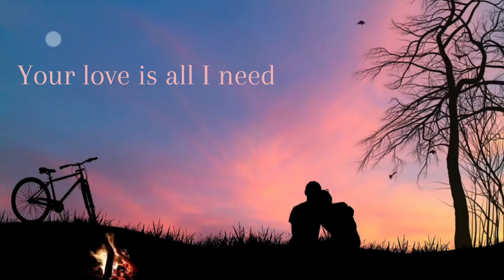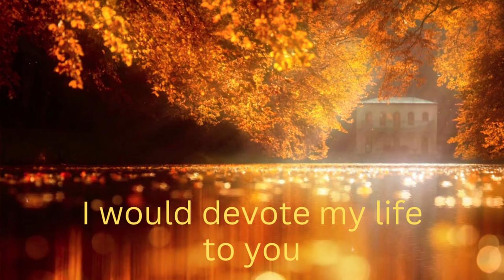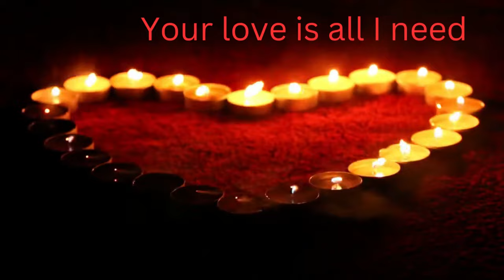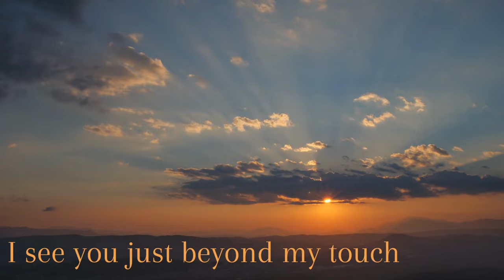Faraway Lyric Video | Original By Lisa Warren and Randy Moore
Hey all:)

Well my first original song Faraway is finally out on all platforms. I hope that you enjoy my video for it.  I met a producer Randy Moore at an open mic back in February and we ended up co-writing this song together.  It's been an amazing journey. I am learning a lot.

The song is about being in a relationship with someone who is guarding themselves and not allowing themselves to be loved due to anxiety or self worth issues etc. This is leaving their partner feeling like they are loving from faraway.

Thanks so much for all your support over the years it really means a lot to me.

Lyrics

Verse 1
How can you know what its like
To love from faraway
I see you just beyond my touch
It hurts more everyday

The wall you've built around your heart
To high for me to climb
The corner where you guard your soul
So hidden I can't find

Chorus
I've put you on a pedestal
So tall I cannot reach
I'll grow wings and learn to fly
Your love is all I need

Sometimes I feel we're closer
Until I cross the line
The one you've drawn around yourself
A mountain by design

Verse 2
The things that you need most of all
Are waiting in my heart
I would devote my life to you
Just let us make a start

I struggle to hold back the words
That you don't want to hear
I stop my arms from holding you
The love that you most fear

Outtro
How can you know what it's like

Videos are thanks to Pixabay content artists below:

Video by ZAID MOUSA from Pixabay
Video by John Macdougall from Pixabay
Video by Kang Saif from Pixabay
Video by Matthias Groeneveld from Pixabay
Video by Ronin Studio from Pixabay
Video by Souzan B from Pixabay
Video by Ruitong Yu from Pixabay
Video by Andreas from Pixabay
Video by anwar optin from Pixabay
Video by yucelozel from Pixabay
Video by Siarhei Dalivelia from Pixabay
Video by emanju from Pixabay
Video by Thomas from Pixabay
Video by svklimkin from Pixabay
Video by Joe Hackney from Pixabay
Video by Animationpicture from Pixabay
Video by Kmeel Stock from Pixabay
Video by Nawal Escape from Pixabay
Video by Robert from Pixabay
Video by Vimeo-Free-Videos from Pixabay
Video by Michael from Pixabay
Video by GD Productions from Pixabay